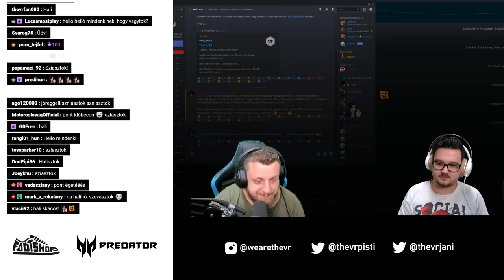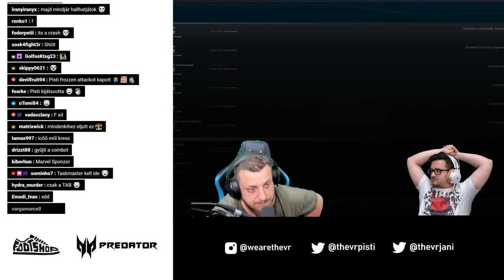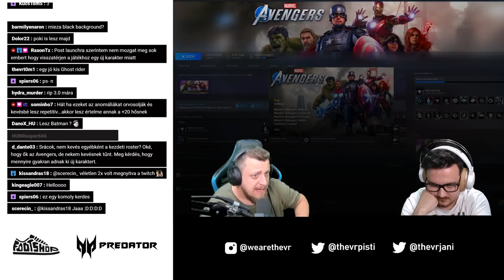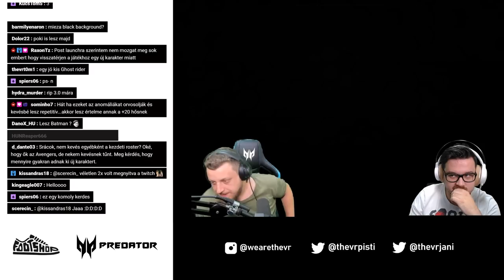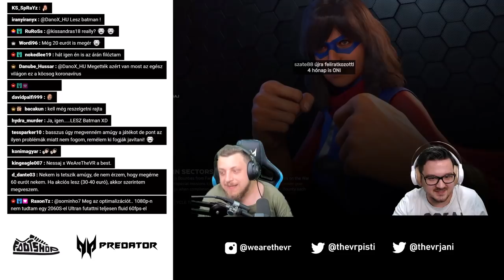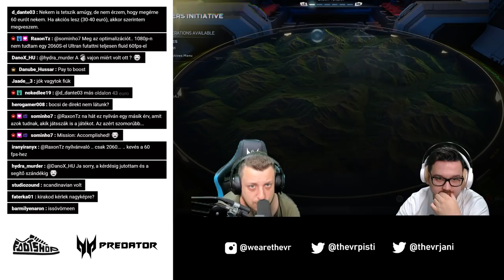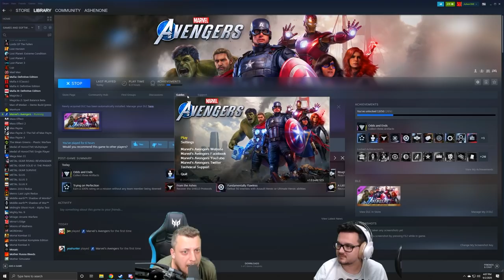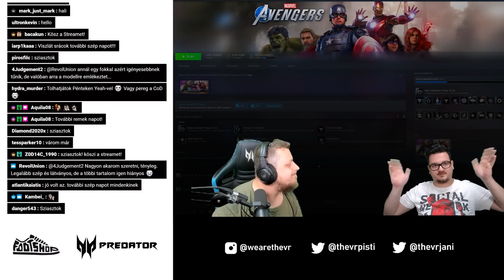MULTICOOP BOSSZÚÁLLÁS!!! | Marvel's Avengers - 09.02.